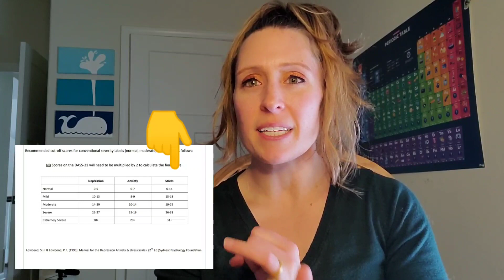Everything wrong with " Energy drinks linked to depression, anxiety, and stress"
energydrinkfacts areenergydrinksbadforyou 5 major problems with the news and the recently published research paper regarding the link between energy drinks, depression, anxiety, and stress. Watch this before you read anything else about this research paper.

Reference: "Consumption of energy drinks is associated with depression, anxiety, and stress in young adult males: Evidence from a longitudinal cohort study"

Learn what top-selling energy drink is the worst for your health in my free Energy Drink Report Card

if you love this video, then you'll love the Caffeine at Midnight podcast. Available wherever you get your podcast.